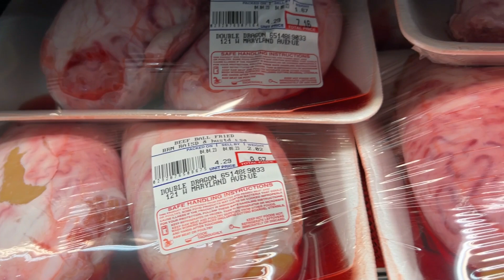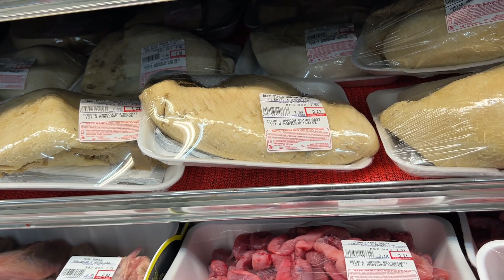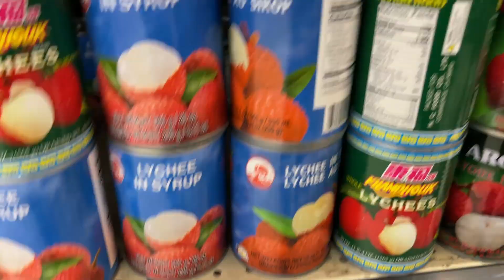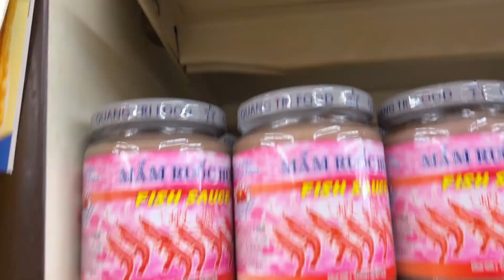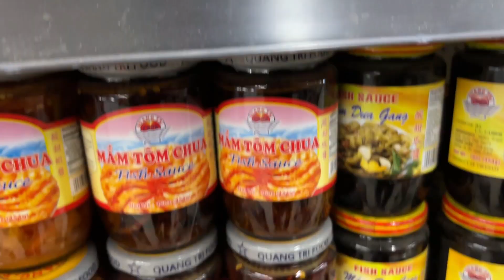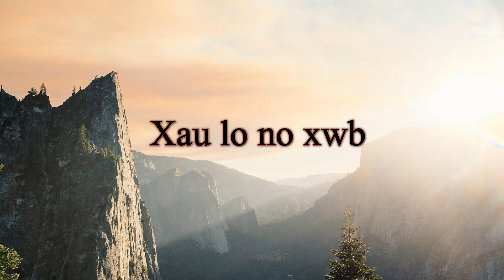Hnub no mus yuav khoom los ua khaub poob 4 6 2023